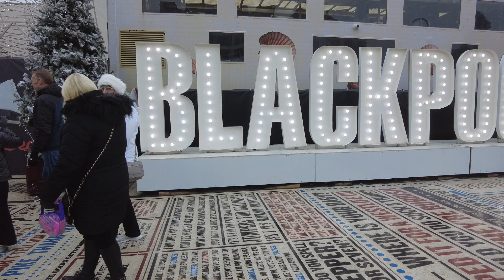Christmas By The Sea Blackpool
A daytime look at the Christmas By The Sea event here in Blackpool, which runs until 1st January 2024 (closed Christmas Day)

Much Love
Caroline